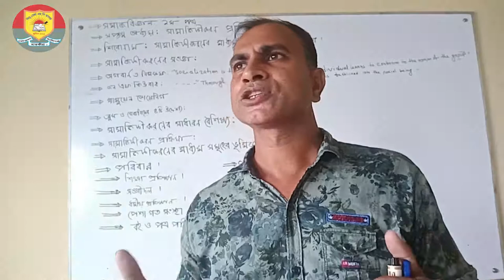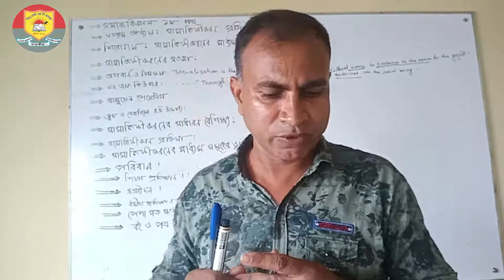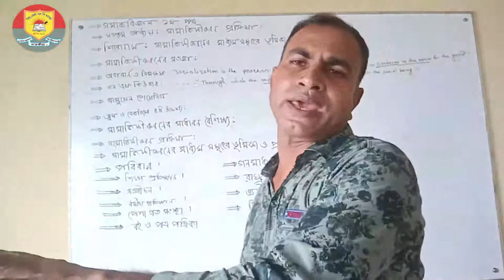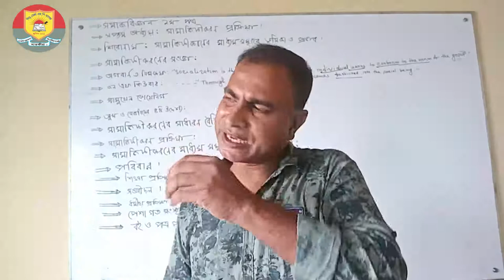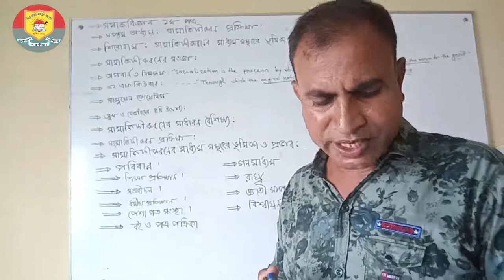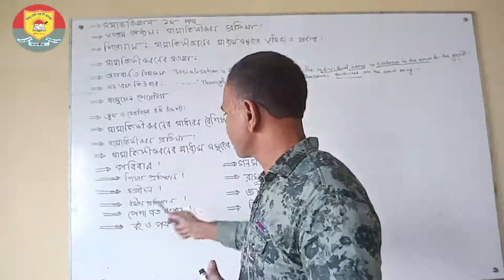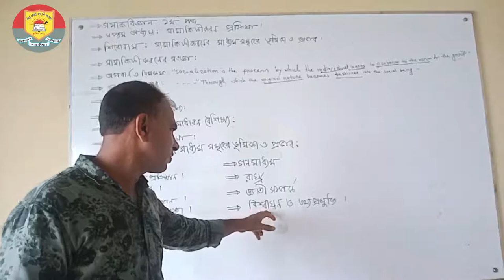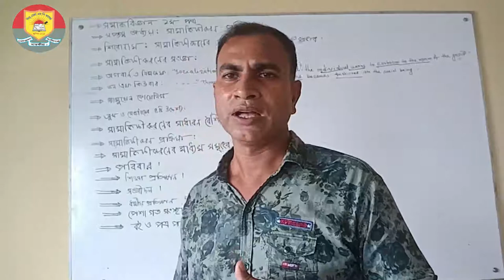HSC || SOCIOLOGY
The socialization process and it's role and impact